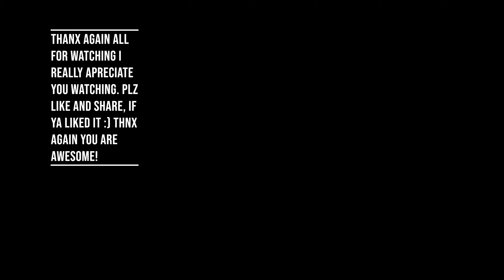Fallout 76's - Appalachian Quests Pt 3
This time I swing by The Wayward and help Duchess find her Crew. They went out hunting and haven't been seen since.I had A LOT of technical issues while making this, in fact it felt like it wasn't gonna work out, but I managed and sound probs aside its turned out ok, it is long though, after what I went through to get it done I just couldnt split it into 2, sorry.Hope you all enjoy!